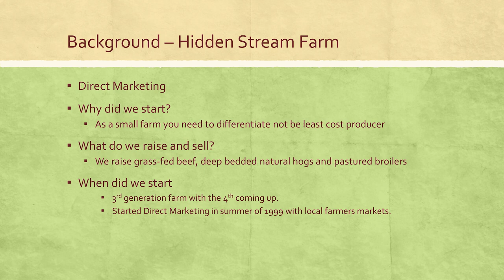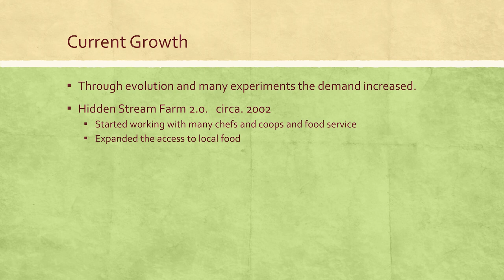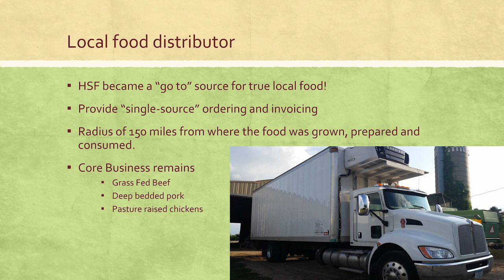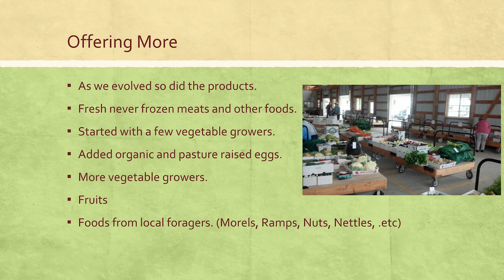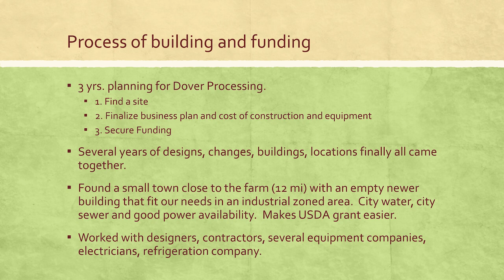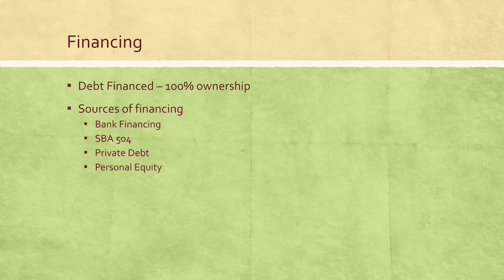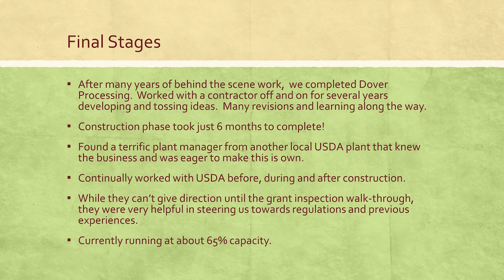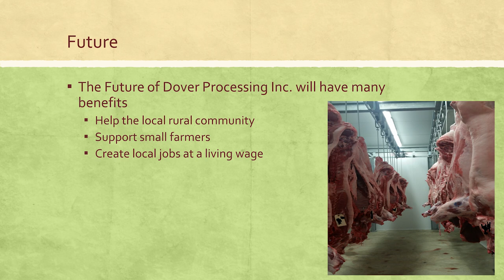Setting Up Your Own Processing - Eric Klein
Track D: Profitable Pig and Poultry Production. Session 3: Processing and Marketing of Pork and Poultry Products. Slide presentations and additional conference information is available

This session will explore what today’s producers are doing to succeed in processing and marketing their pastured animal products. Session highlights include: a look at how Hidden Stream Farm endeavored to build its own USDA-inspected processing plant and the value this project has added to the farm; one producer’s key tips on how to sell one million dollars of meat without stepping foot in a farmer’s market; lessons learned from operating a successful meat-CSA in Illinois.